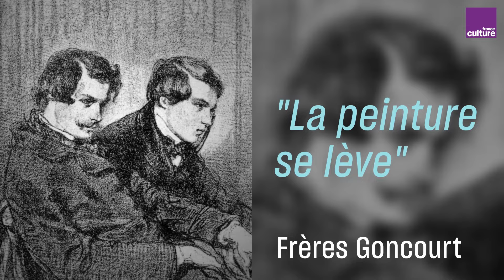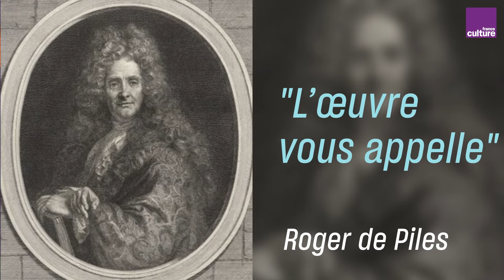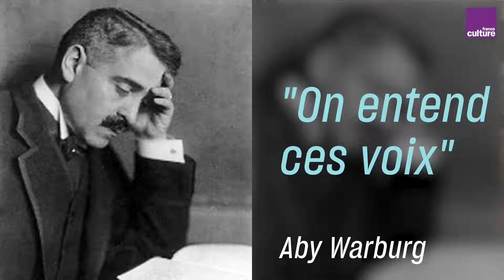Le tableau préféré (1/10) | Histoires de peintures, par Daniel Arasse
Qu’est ce qui fascine dans un tableau, qui fait que telle œuvre plutôt qu’une autre nous arrête et qu’on ne peut s’en détacher ? En 2003, l'historien de l'art Daniel Arasse tentait de répondre à ces questions à travers une série de vingt-cinq émissions sur France Culture.

Né en 1944 à Alger, Daniel Arasse était le meilleur spécialiste français de l'art de la Renaissance italienne. Passionné et pédagogue, il savait capter son auditoire pour le pousser à voir derrière les toiles et les coups de pinceaux. C'est en 2001 qu'il rencontra la radio et en 2003 qu'il enregistra ses "Histoires de peintures", devenues une référence dans le monde entier.

Ecoutez l'intégralité de la série de Daniel Arasse "Histoires de peintures", en 25 épisodes de 20 minutes